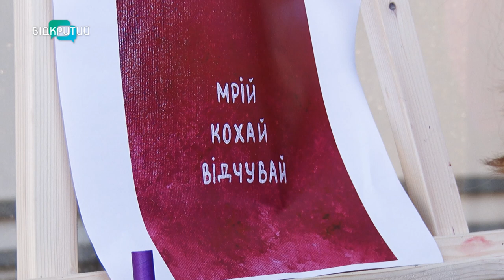У Дніпрі відбувся літній «Простонеба fest»: на що донатили відвідувачі?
Дантес, Курган і Агрегат та Фіїнка. Цими вихідними у Дніпрі відбувся  просто неба фест : літній етно двіж.  На івенті містяни слухали українську музику, відпочивали та донатили. Скільки вдалося зібрати коштів? І на що саме? Знає наша Антоніна Чуйко. _______________________________________________